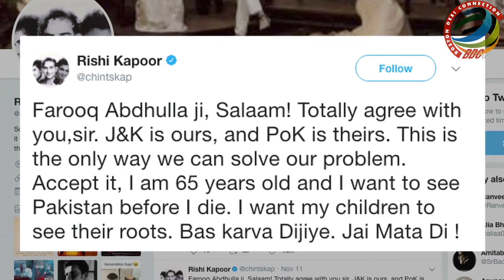WATCH: Before he dies, Rishi Kapoor wants to visit “Pakistan”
On Saturday, former Jammu and Kashmir Chief Minister Farooq Abdullah said the part of Kashmir held by Islamabad will remain with Pakistan and this was not going to change. He said Jammu and Kashmir needed more autonomy and chided those seeking "azadi". By speaking about the same, veteran actor Rishi Kapoor tweeted and expressed his wish to visit Pakistan before he dies.